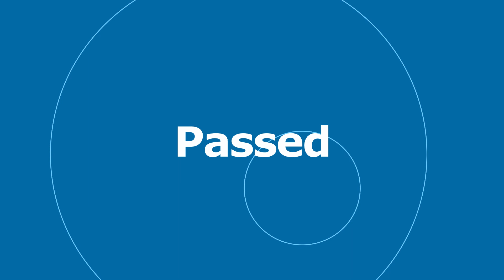🎵 Passed - Riot 🎧 No Copyright Music 🎶 YouTube Audio Library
🎵 Track Info:
Title : Passed
Artist : Riot
Genre : Ambient
Mood : Sad

Music Production in Logic Pro X - The Complete Course!
Music Production in Ableton Live 10 - The Complete Course!
FL Studio 20 - Music Production In FL Studio for Mac & PC
Music Production I - Learn to be a Music Producer!
Songwriting & Music Production In GarageBand- A Total Guide!
Loopmasters Courses (ableton live, maschine, soft synth and production technique training courses and music software tutorials)
Pluginboutique Courses (Music Courses Plugins from some of the top music software companies worldwide)

🎶 Music software I recommend:
Pluginboutique (Place where the best music software companies come to sell their VST Plugins, Virtual Instruments, Synth Presets and Music Plugins to Producers, Musicians and DJs worldwide)
Loopcloud (The award-winning app & plugins give you access to millions of sounds in the worlds most fully-featured sample manager.)